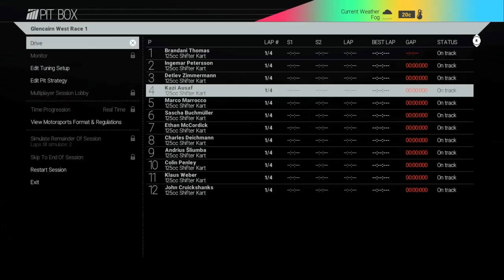Last To Podium! Road To Formula A #2- Project Cars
haha lol yes